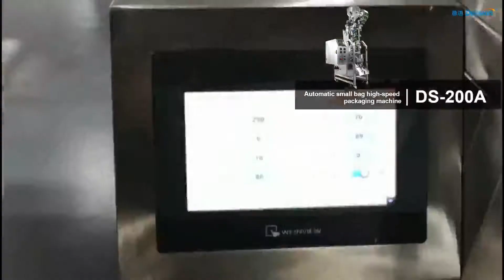Dession-200A Three-side Sealing Granule High Speed Packaging Machine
Bag shape:3/4 side seal Bag
Factory Name:Dession Packing Machinery

Contact：Jacky
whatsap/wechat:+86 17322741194